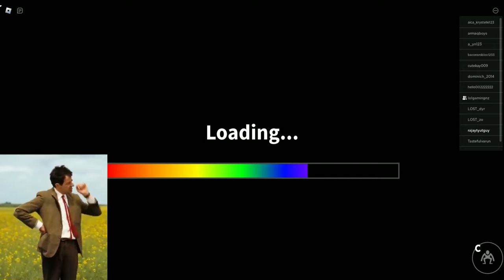ROBLOX Rainbow Friends CHAPTER 2 Funny Moments #13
Your queries 👇

funny rainbow friends
aov new skin
funny moments in rainbow friends
rainbow friends chapter 2 song
rainbow friends song
roblox story
roblox game
roblox song
roblox roblox
roblox funny
roblox memes
roblox funny video
roblox memes
malluffy

roblox